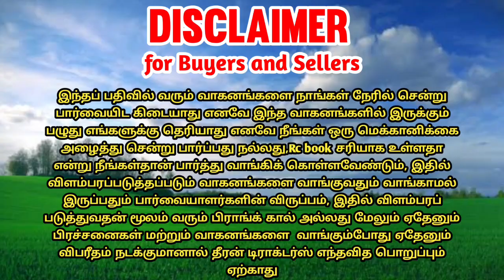Mahindra 475di Sarpanch tractor for sales | tractor sales in tamilnadu மிகத் தெளிவான வண்டி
நமது தீரன் டிராக்டர்ஸ் யூடுப் சேனலில் தங்களது விவசாய பொருட்கள் கருவிகள் மற்றும் ஆடு மாடு போன்ற கால்நடைகளையும் விற்பனைக்காக விளம்பரப்படுத்துவோம்

தீரன் டிராக்டர்ஸ்ஐ பொறுத்தவரையில் மிகக் குறைந்த விலையில் விற்பனைக்கு உள்ள டிராக்டர்களின் மட்டுமே விளம்பரப்படுத்துவோம், நமது தீரன் மீடியா மக்களிடையே நல்ல நம்பிக்கை பெற்ற சேனலாகும் ஆதலால் இறுதிவரை விவசாயிகளுக்கு என்று நமது சேனல் இயங்கும்